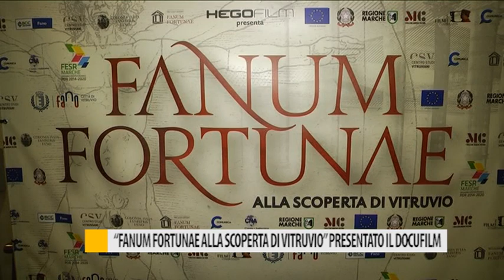"Fanum Fortunae alla scoperta di Vitruvio" presentato il docufilm